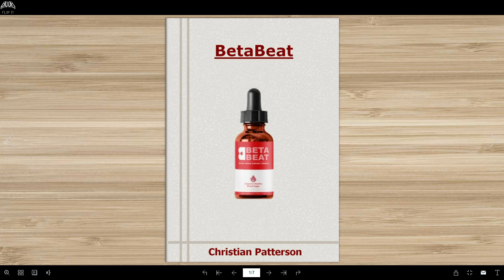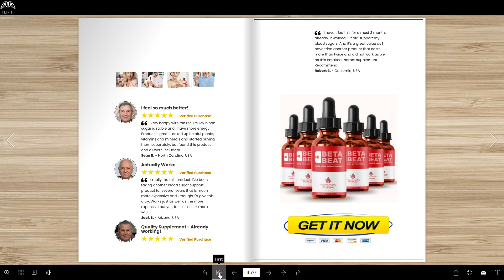BetaBeat by Christian Patterson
BetaBeat by Christian Patterson. ✔ Discover how to support healthy glucose levels and natural weight loss! Flip It, Read It, Get It & Enjoy It: